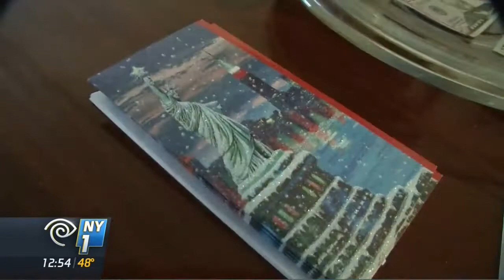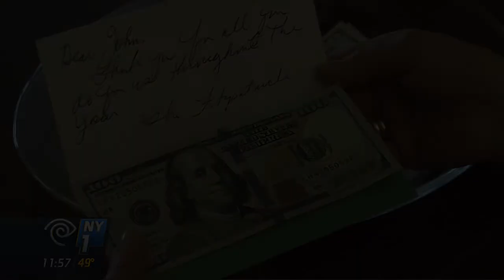NY1 News Money Matters with Tara Lynn Wagner and Lena Koropey- Holiday Tipping Etiquette: